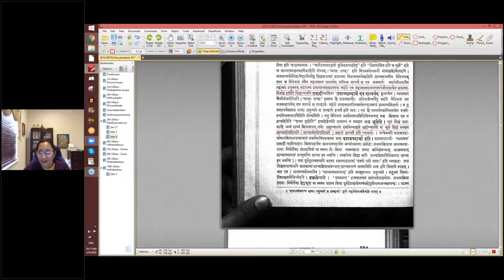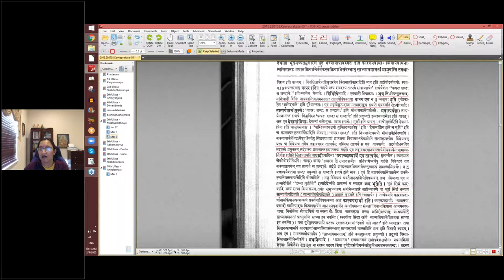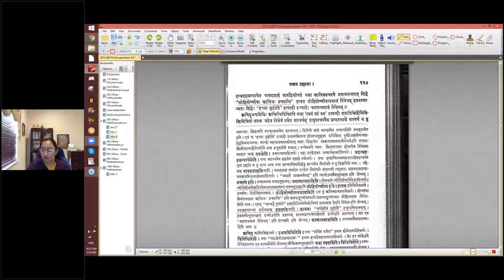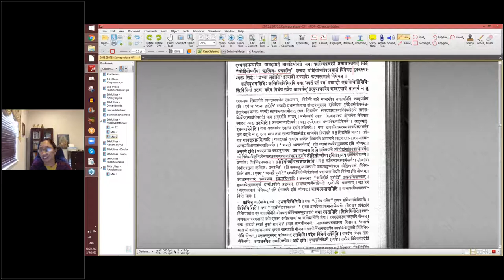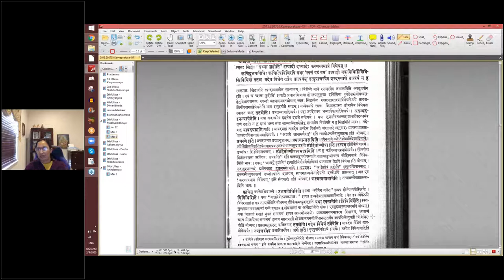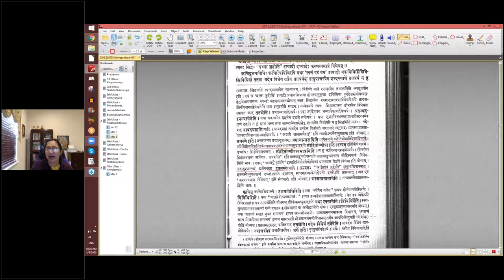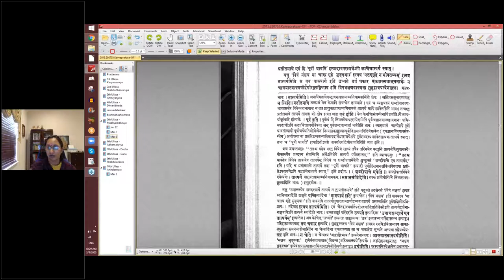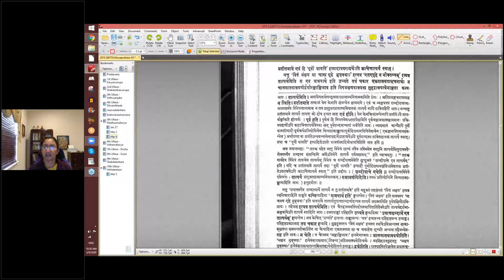काव्यप्रकाशः (I year) - उल्लासः 05 - पाठः ४० (Tamil Lecture)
पाठः ४० — अन्विताभिधानवादे व्यङ्ग्यार्थाभिधेयत्वस्य निरासः, भट्टलोल्लटमतस्य खण्डनम्

यदप्युच्यते ‘नैमित्तिकानुसारेण निमित्तानि कल्प्यन्ते’ इति । तत्र निमित्तत्वं कारकत्वं ज्ञापकत्वं वा ? शब्दस्य प्रकाशकत्वान्न कारकत्वम् ।ज्ञापकत्वं तु अज्ञातस्य कथम् । ज्ञातत्वं च सङ्केतेनैव स चान्वितमात्रे एवं च निमित्तस्य नियनिमित्तत्वं यावन्न निश्चितं तावन्नैमित्तिकस्य प्रतीतिरेव कथम् इति ‘नैमित्तिकानुसारेण निमित्तानि कल्प्यन्ते’ इत्यविचारिताभिधानम् ।

ये त्वभिदधति  ‘सोऽयमिषोरिव दीर्घदीर्घतरो व्यापारः’ इति ‘यत्परः शब्दः स शब्दार्थः’ इति च विधिरेवात्र वाच्य इति । तेऽप्यतात्पर्यज्ञास्तात्पर्यवाचोयुक्तेर्देवानांप्रियाः । तथाहि ‘भूतभव्यसमुच्चारेण भूतं भव्यायोपदिश्यते’ इति कारकपदार्थाः क्रियापदार्थेनान्वीयमानाः प्रधानक्रियानिर्वर्तकस्वक्रियाभिसम्बन्धात् साध्यायमानतां प्राप्नुवन्ति ततश्चादग्धदहनन्यायेन यावदप्राप्तं तावद्विधीयते, यथा ऋत्विक्प्रचरणे प्रमाणान्तरात् सिद्धे “लोहितोष्णीषा ऋत्विजः प्रचरन्ति” इत्यत्र लोहितोष्णीषत्वमात्रं विधेयम् , हवनस्यान्यतः सिद्धेः “दध्ना जुहोति” इत्यादौ दध्यादेः करणत्वमात्रं विधेयम् ।

क्वचिदुभयविधिः क्वचित्त्रिविधिरपि यथा ‘रक्तं पटं वय’ इत्यादौ एकविधिर्द्विविधिस्त्रिविधिर्वा ततश्च ‘यदेव विधेयं तत्रैव तात्पर्यम्’ इत्युपात्तस्यैव शब्दस्यार्थे तात्पर्यं न तु प्रतीतिमात्रे एवं हि ‘पूर्वो धावति’ इत्यादावपराद्यार्थेऽपि क्वचित्तात्पर्यं स्यात् ।